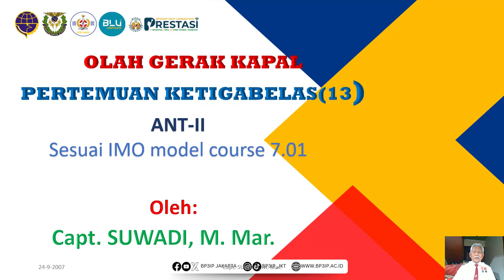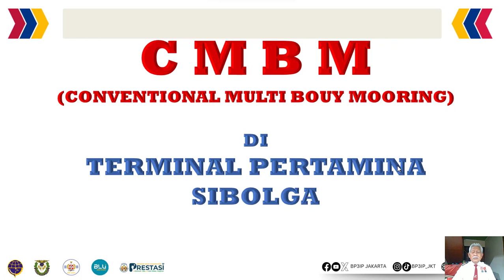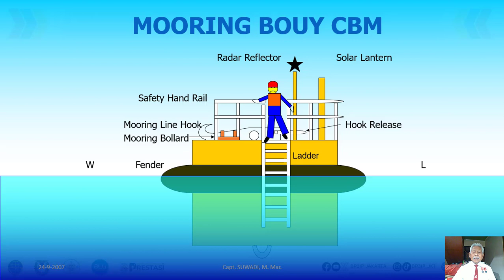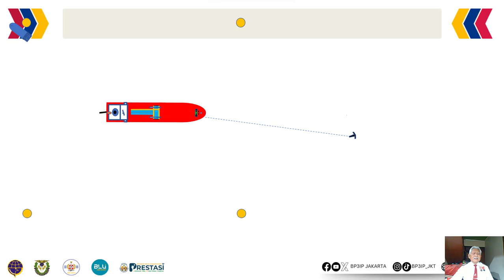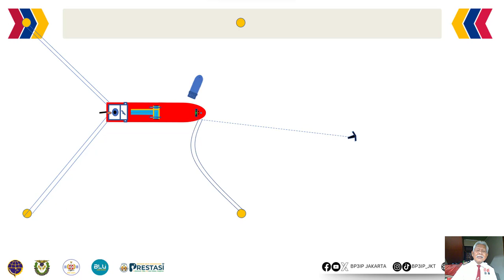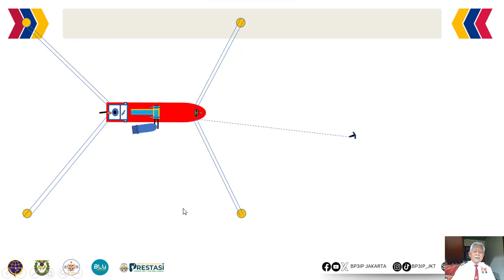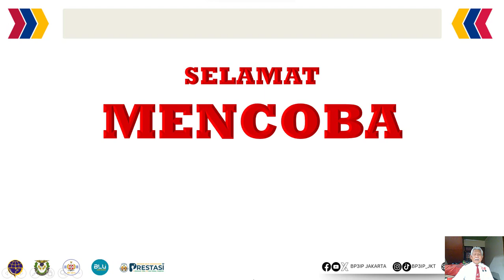PERTEMUAN 13 ANT II OLAH GERAK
PERTEMUAN 13 ANT II OLAH GERAK, merupakan lanjutan dari PERTEMUAN 12 ANT II OLAH GERAK, bahan ajar video OLAH GERAK bagi para PASIS ANT-II di BP3IP Jakrta.